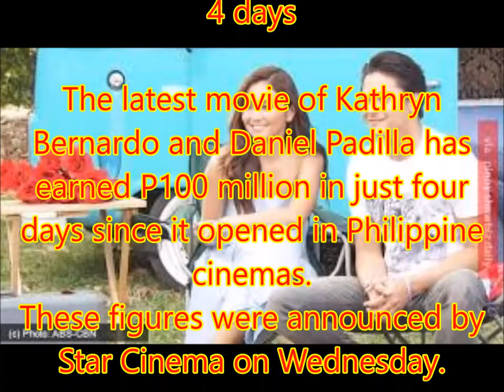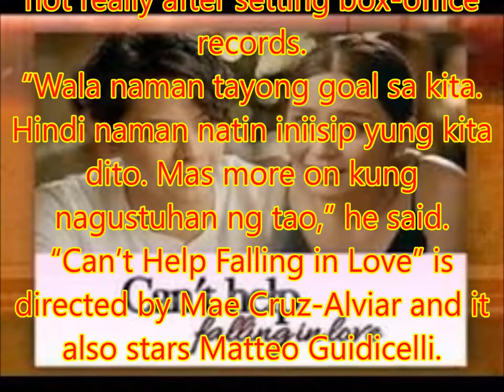Kathryn-Daniel film earns P100M in 4 days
Philippines News today : Entertaiment scandals

The latest movie of Kathryn Bernardo and Daniel Padilla has earned P100 million in just four days since it opened in Philippine cinemas.
These figures were announced by Star Cinema on Wednesday.

In an interview with ABS-CBN News on Tuesday, Padilla and Bernardo admitted they are overwhelmed by the positive feedback they have been receiving over “Can’t Help Falling in Love.”
“Nakakatuwa tuwing sinasabi nila na naka-connect sila sa storya at napasaya sila ng pelikula. Sobrang sarap gumawa ng pelikula na nagustuhan ng mga tao,” Padilla said.
Bernardo, for her part, said this is the best birthday gift he and Padilla have received.
“Sobra sobra pa. Ito ang gusto namin talaga, na maging successful 'yung movie and masaya kami sa result,” she said.
Nonetheless, Padilla said they are not really after setting box-office records.
“Wala naman tayong goal sa kita. Hindi naman natin iniisip yung kita dito. Mas more on kung nagustuhan ng tao,” he said.
“Can’t Help Falling in Love” is directed by Mae Cruz-Alviar and it also stars Matteo Guidicelli.